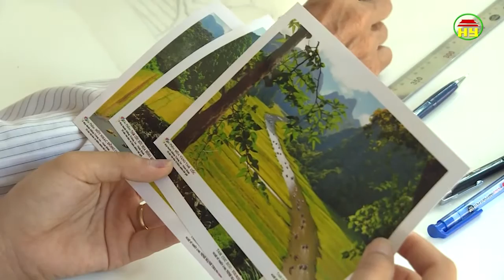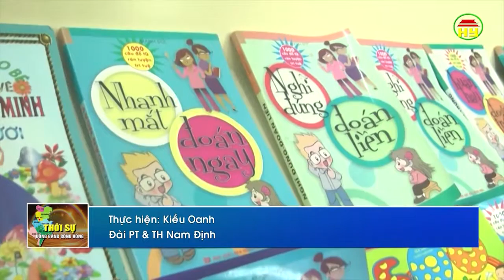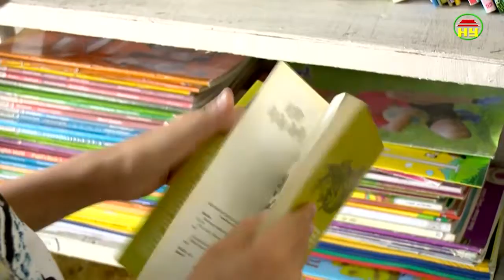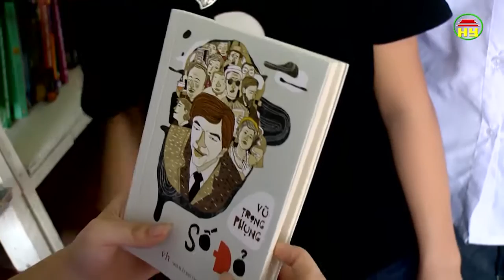Thời sự Đồng bằng sông Hồng thứ 7 ngày 19/5/2018.